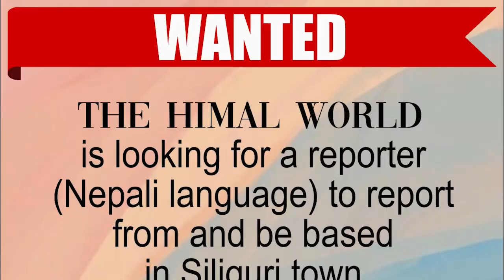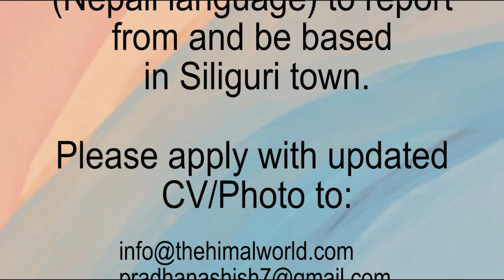कालेबुङमा शहीद दिवस पालन गरिइने